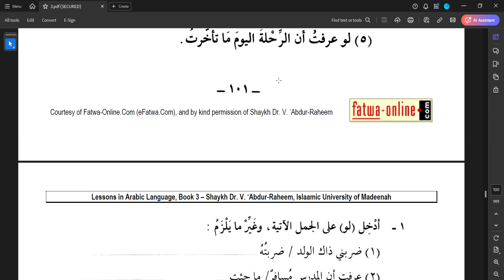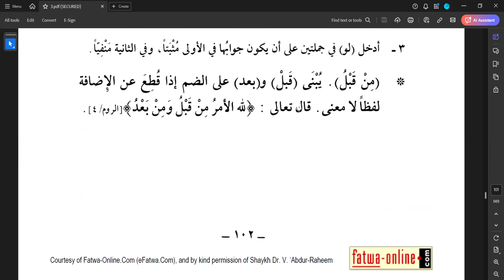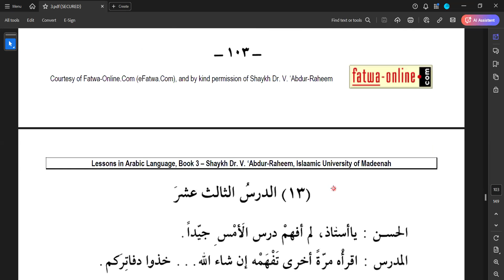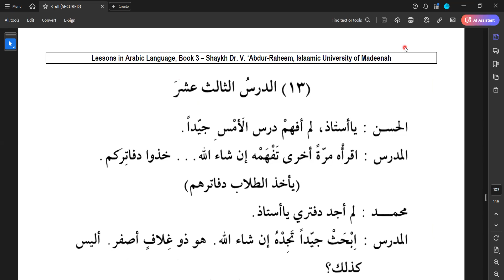DURUSULLUGHAH 3 | SEMESTER 7 | الدرس الثاني عشر | PART 8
المفعول فيه
لو